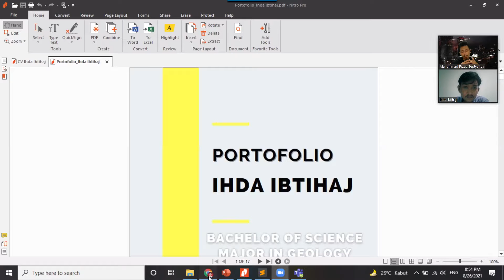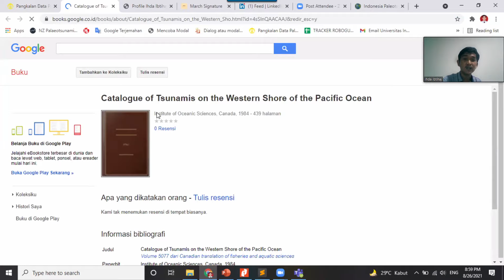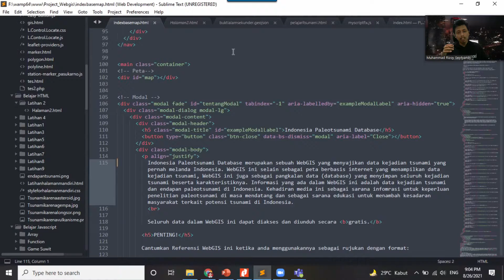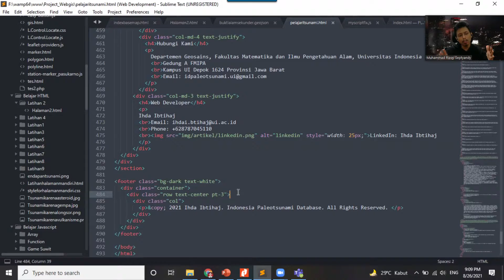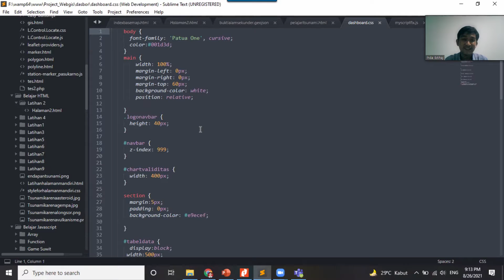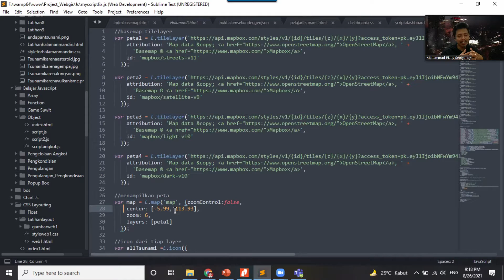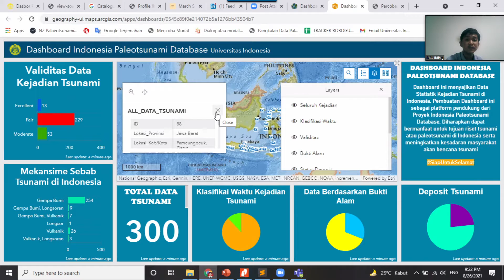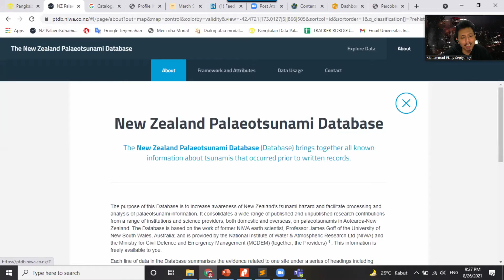Building WebGIS from the Scratch? No need to worry (Podcast Series)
Halo Sobat Geosains

Ingin buat web atau webgis namun bingung harus mulai dari mana?

Webgis sejatinya digunakan untuk mempermudah audiens untuk memahami data secara real time. Pada podcast series 02 ini kita akan kupas tuntas bagaimana pembuatan webgis from the scratch bersama salah satu tim saya Ihda Ibtihaj  alumni Geologi UI angkatan 2017.

Silakan dinikmati di tengah PPKM yang belum tau kapan berakhirnya